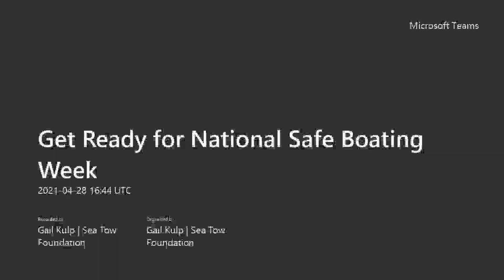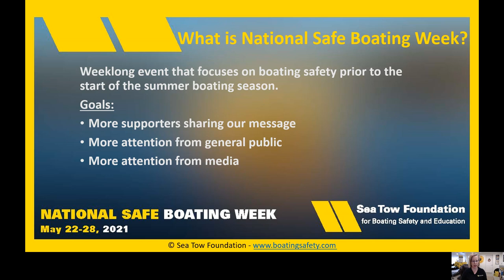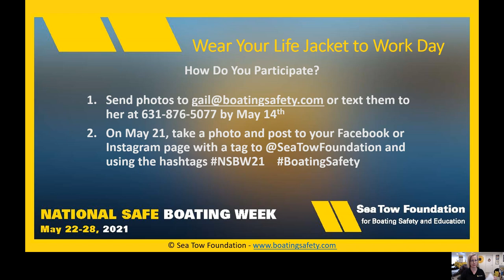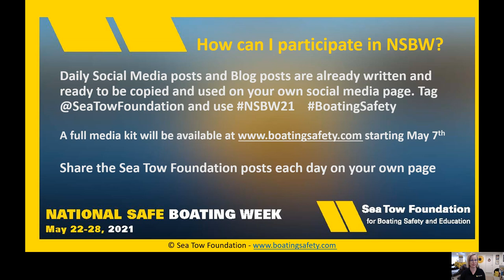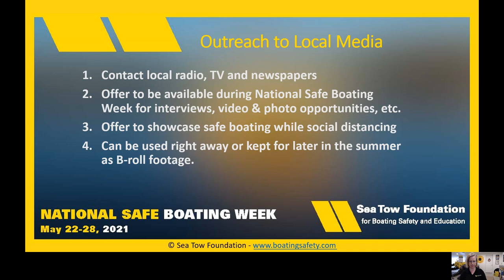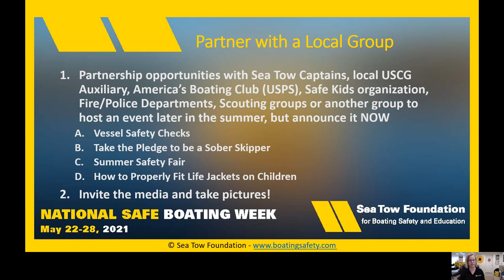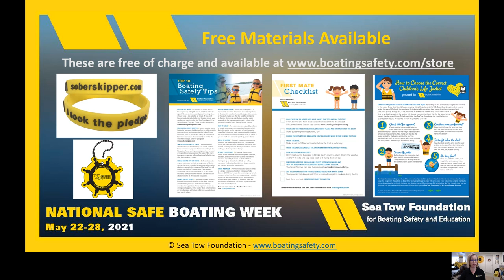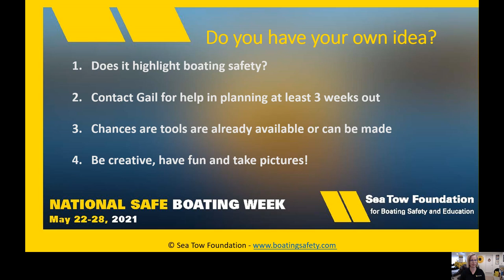Get Ready for National Safe Boating Week 2021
The Sea Tow Foundation shares details of National Safe Boating Week to help you get ready to celebrate it in your local area. A full resource kit will be available by May 7, 2021 containing daily images, social media posts, blog posts and a press release template.